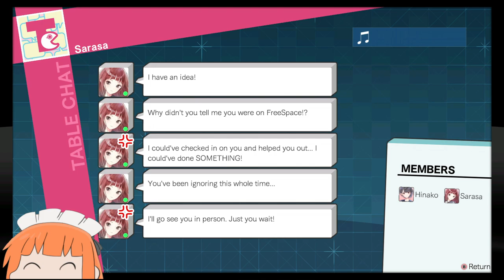Blue Reflection - Graveyard dates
Meet me at the tomb for a good time.